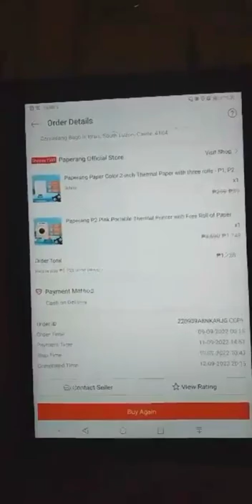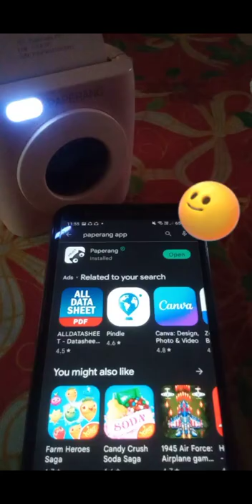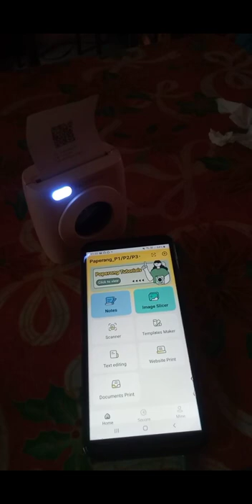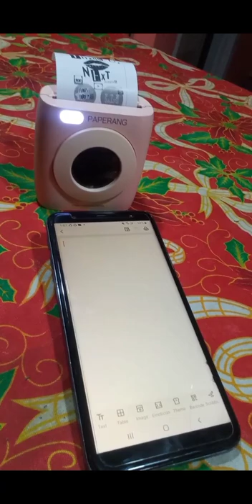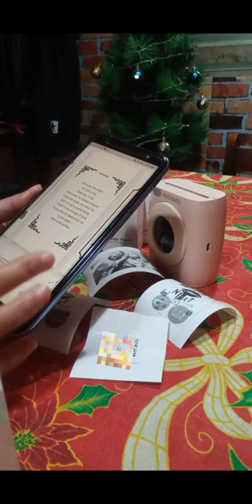MY PAPERANG P2 300 dpi SHOPPING SHOPEE VLOG | Ordering Unboxing Printing Reviewing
I need a thrift, inkless, portable printer. Paperang P2 is perfect for small printing tasks. Sulit nga ba?

🛍️You can also visit @FB Marketplace

🎶Alone Official Sound Studio
🙏ALL GLORY BELONGS TO THE ALMIGHTY GOD!